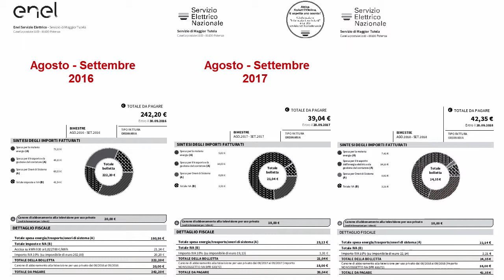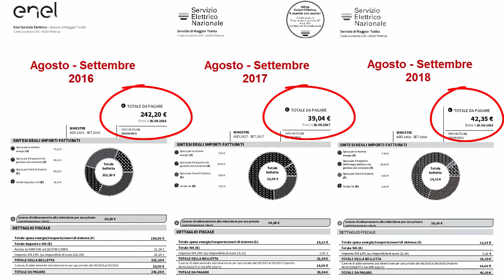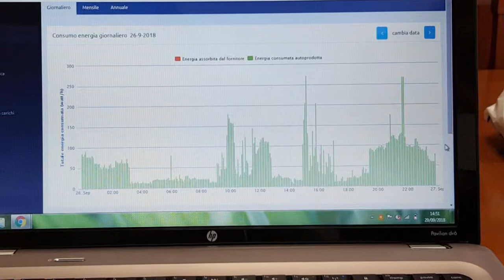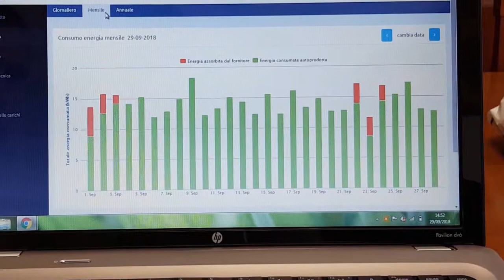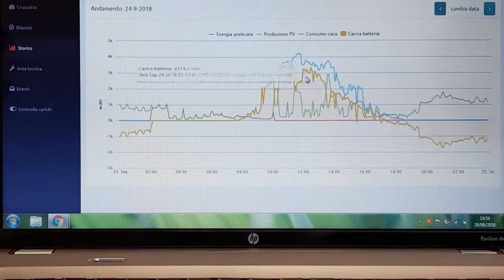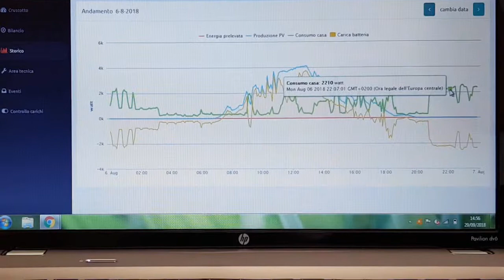Risparmia oltre il 70% sulle bollette elettriche con questo sistema fotovoltaico con batterie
Con questo nuovo sistema fotovoltaico con accumulo puoi risparmiare oltre il 70% sulle tue bollette per l'energia elettrica annuale ed essere indipendente dalla rete anche di notte.